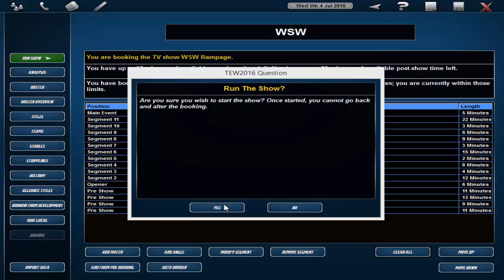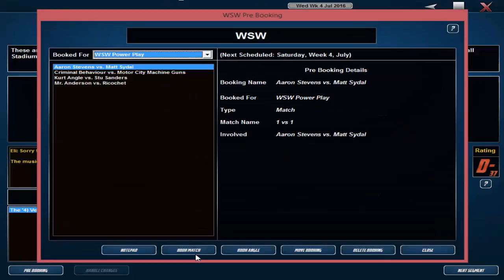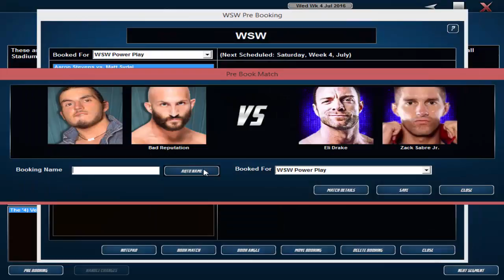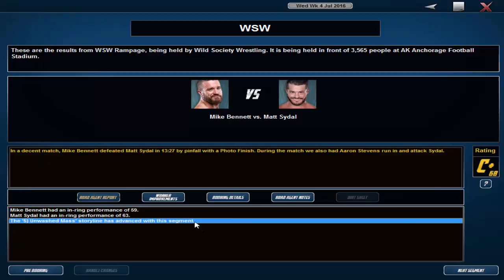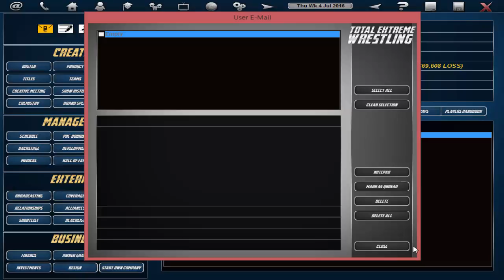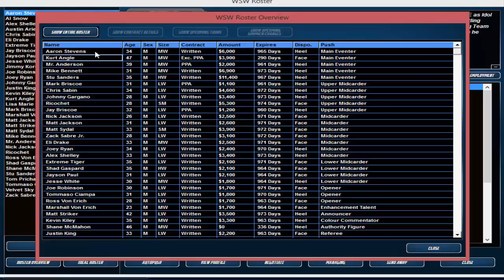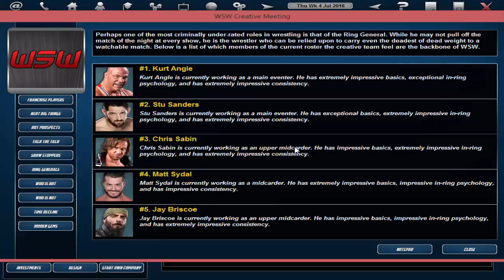TEW 2016 - Wild Society Wrestling - Episode 4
We are now at the go home show for our first ever PPV, WSW Power Play.